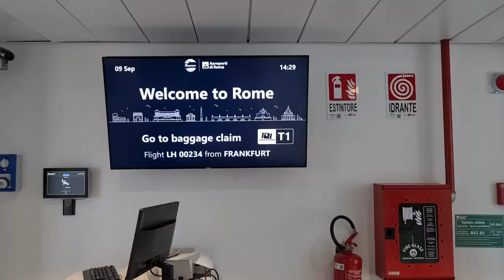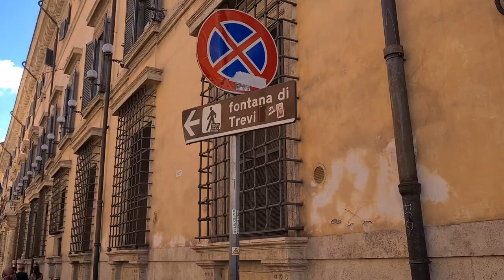NANLAMBOT KAMI SA NANYARI SA ROME | LGBTQ PH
Pag katapos ng traumatic experience namin papuntang Germany, grabe naman ang salubong ng Rome samin hayayay!!!

Music by .irg - satisfy (feat. Patient Zero, Kaz Benson, Patient Zero Beats)